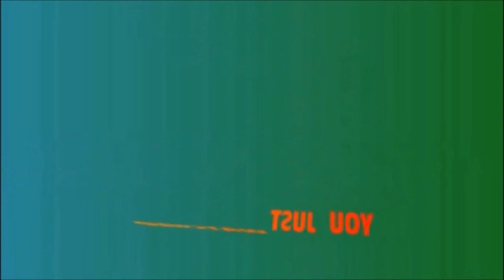The Walking Dead Season 2 Walkthrough | Episode 3 | Sneakin In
Hope you guys all enjoy the video but shhh be quiet we have to sneak into some more sub boxes